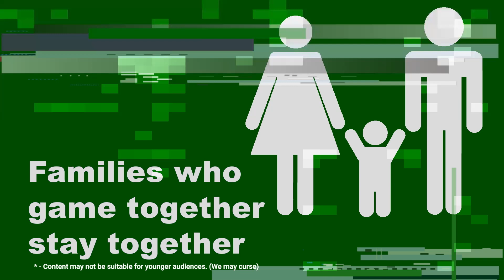Planetside 2: Episode 1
Ahhh, life in Planetside as a support character.